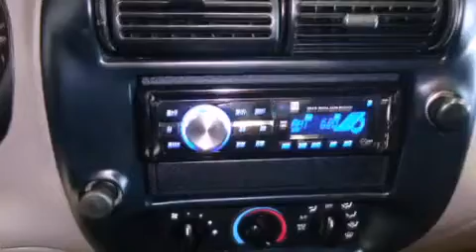1999 Ford Ranger Stoughton WI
Year : 1999
 Make : Ford
 Model : Ranger
 Engine : 6 cyl., 3.0, fuel injected
 Trans . : 5 speed manual
 Exterior : dk. blue
 Miles : 115,755
 Interior : medium graphite
 Stock : 6111086B